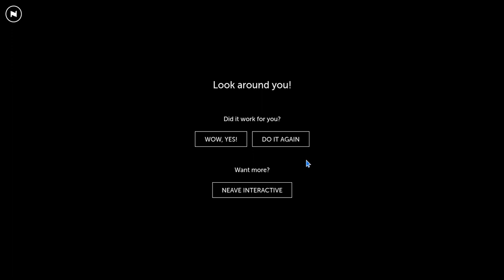Strobe Illusion.😏😵‍💫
Enjoy this little world of illusion!